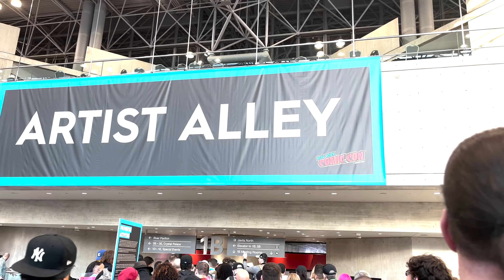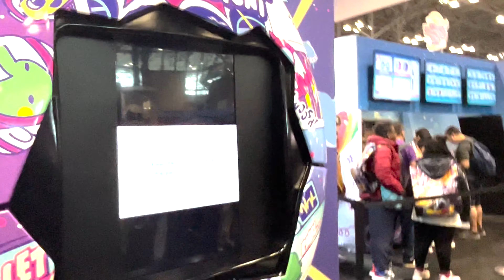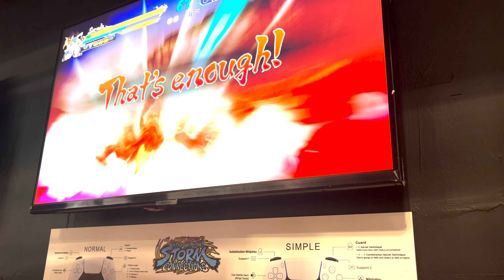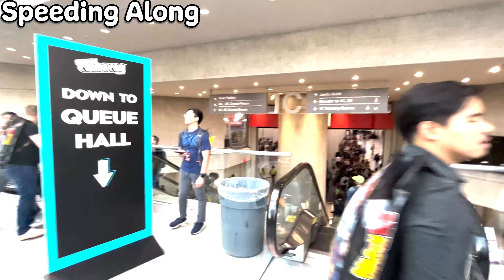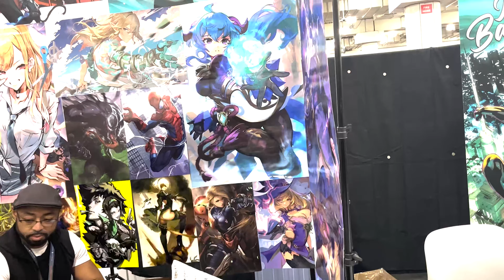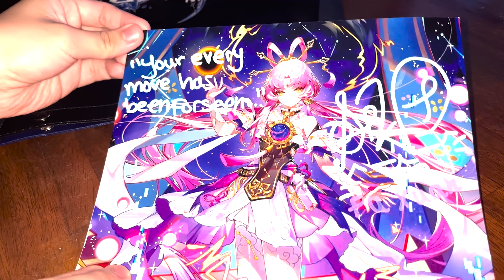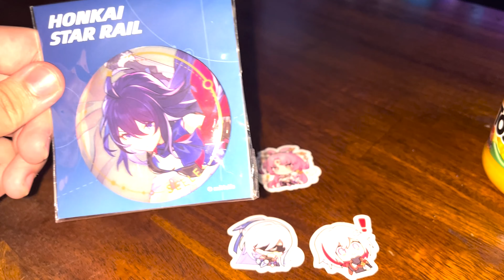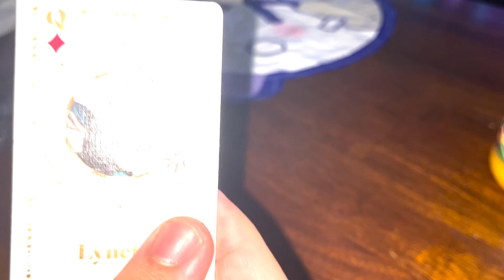NYCC 2023 Thursday Vlog ft. Honkai Star Rail, Sarah Wiedenheft & Kaiji Tang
It's my 3rd New York Comic Con and I had one day to enjoy as much fun as I could and I got the most out of it by myself. I cosplayed Van Arkride again from Trails Through Daybreak, met voice actors Sarah Wiedenheft, Anne Yatco, & Kaiji Tang, also playing the new Naruto x Boruto video game. Even got to see alot of the Hoyoverse booths during my time seeing some cool cosplays and free stuff.

Music used in this video:
Ku Theme from Octopath Traveler II
CSPD Theme from Trails Into Zero
Freestyle from Honkai Star Rail
Fun Adventure from Atelier Ryza 2
Night Music from Kuro no Kiseki 2
Solm Theme from Fire Emblem Engage
Investigation Music from Rain Code
Three Minutes Clapping from NEO: TWEWY
Drifting Soul from Xenoblade Chronicles 2